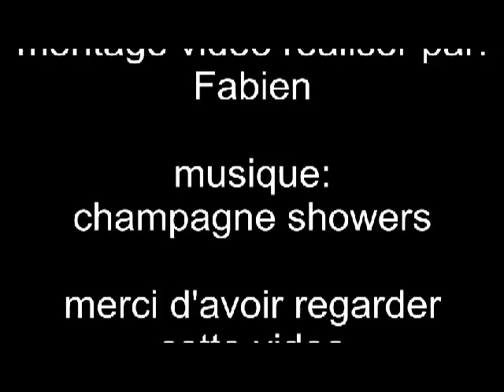siku rc:les labours avec deux tracteurs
les labours avec deux fendt 939 et deux charrues 3 socs